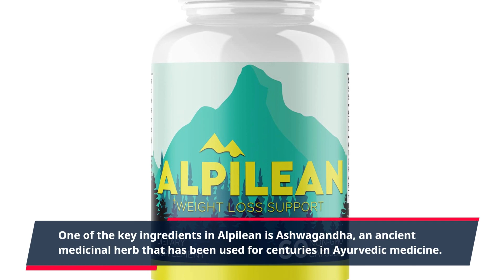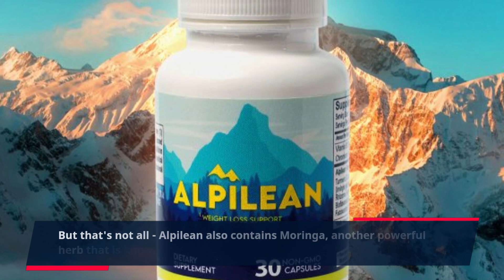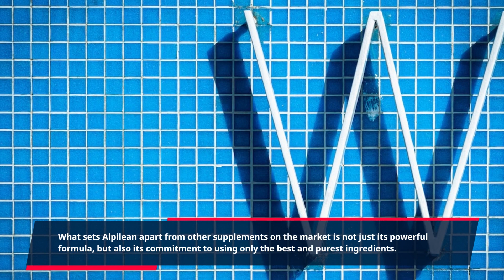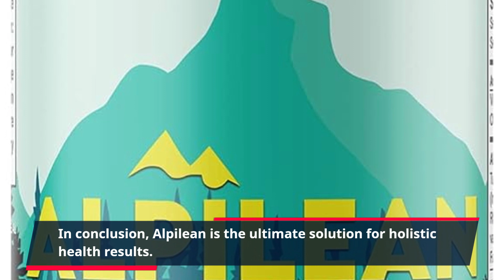"Discover the Remarkable Results of Alpilean Holistic Health - Elevate Your Wellness to New H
Welcome to Alpilean - the ultimate solution for holistic health results. This revolutionary supplement is changing the game for those seeking a natural, safe, and effective way to enhance their overall well-being. Alpilean is a Clickbank product that has gained immense popularity in the health and wellness community, and for good reason.

Alpilean is formulated with a powerful blend of all-natural ingredients, carefully selected and combined to provide a synergistic effect on the body. This unique formula is designed to nourish your body from the inside out, promoting optimal health and vitality. Alpilean is proudly made in the USA in an FDA approved facility, ensuring the highest quality and standards are met.

One of the key ingredients in Alpilean is Ashwagandha, an ancient medicinal herb that has been used for centuries in Ayurvedic medicine. Ashwagandha has a number of health benefits, including reducing stress and anxiety, improving brain function, and boosting immunity. With regular use of Alpilean, you can say goodbye to stress-induced ailments such as insomnia, fatigue, and mood swings.

But that's not all - Alpilean also contains Moringa, another powerful herb that is known as a superfood due to its high nutrient content. Moringa is rich in antioxidants, vitamins, and minerals, which can help fight off free radicals and support a healthy immune system. It also has anti-inflammatory properties, which can aid in reducing pain and inflammation in the body.

Alpilean also includes a unique blend of adaptogens, including Rhodiola Rosea, Schisandra, and Eleuthero. Adaptogens are natural substances that help the body adapt and cope with stress, promoting overall well-being and balance. These powerful herbs work together to support healthy hormone levels, improve energy and endurance, and enhance mental clarity and focus.

With regular use of Alpilean, you can expect a range of holistic health benefits. These include increased energy and vitality, improved mood and mental clarity, reduced stress and anxiety, better sleep quality, and a stronger immune system. By nourishing your body with essential vitamins, minerals, and herbs, Alpilean helps your body function at its best.

What sets Alpilean apart from other supplements on the market is not just its powerful formula, but also its commitment to using only the best and purest ingredients. Alpilean is free from GMOs, fillers, binders, or any artificial ingredients, making it suitable for vegans, vegetarians, and those with dietary restrictions. Its capsules are easy to swallow and gentle on the stomach, ensuring that anyone can experience the benefits of this incredible supplement.

But don't just take our word for it - Alpilean has already helped thousands of people improve their overall health and well-being.

In conclusion, Alpilean is the ultimate solution for holistic health results. With its powerful blend of all-natural ingredients, it can help you achieve optimal health and wellness. Say goodbye to stress and hello to a healthier, happier you with Alpilean.